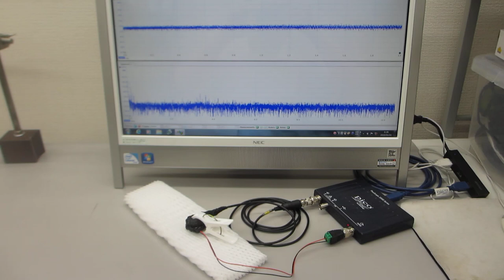超音波テスターＮＡ（オシロスコープ100MHzタイプ）の超音波発振機能を利用した実験（超音波システム研究所）